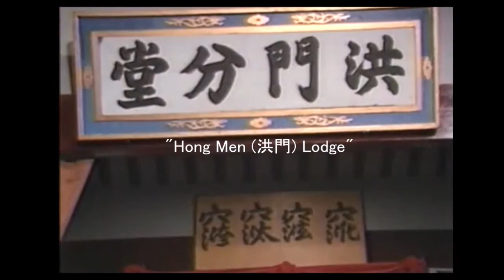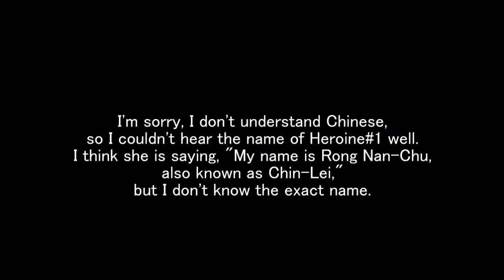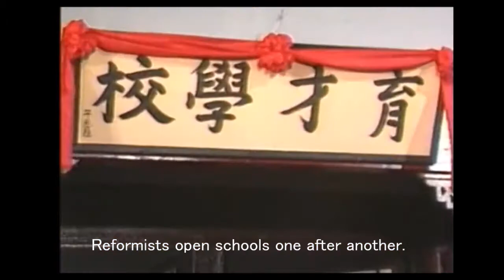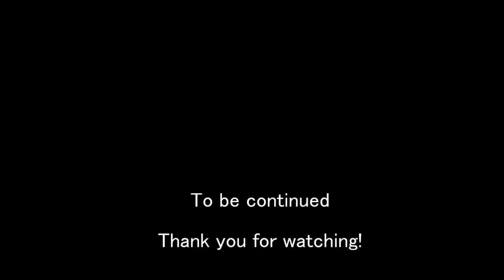Wei Pai 19_X2 (fixed)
Wei Pai Filmography Part19_X2 (fixed)
***The content has been updated because there was a mistake in the video.***

Title: 亂世出英雄
Director: 李釗
Production: 名威影業有限公司 My Way Film Co. Ltd.
Language: Mandarin
Running time: 1h44
Original work: TV series "亂世英雄 (EN: Heroes Of The Last Dynasty)" (1989)
No. of episodes: 12
Owned by:銀鳳影業 Silver Bird Films Ltd.

Cast (probably/ no evidence for most things):
楊家樂? (uc) as 盧秀振 Lu Xiu-Chen; "Hong Men" brother, Revolutionary (Hero#1)
雪梨 Xue Li as Chin-Lei?: Rong Lu's daughter (Heroine#1)
韋白 Wei Pai (uc) as 譚嗣同 Tan Si-Tong*; Main person of 戊戌六君子 (Hero#2?)
陳觀泰 Chen Kuan-Tai as 栄禄 Rong Lu*; Close adviser of Empress Dowager Cixi, Heroine#1's father (Villain#1)
孫建 Sun Chien (uc) as 袁世凱 Yuan Shi-Kai*; Close adviser of Empress Dowager Cixi  (Villain#2)
恬妞 Tien Niu as 慈禧太后(老仏爺) Empress Dowager Cixi*
??? (uc) as 賽金花 Sai Chin-Hua* (Heroine#2) Rong Lu's concubine (fiction)
江龍? (uc) as 陸文龍 Lu Wen-Long; Swordsman
韓義生 (uc) as 洪門分堂大哥, Kan?; "Hong Men" Lodge's leader
??? (uc) as 光緒帝 The Guangxu Emperor*; The eleventh Emperor of the Qing dynasty
??? (uc) as 梁啓超 Liang Qi-Chao*; Journalist
??? (uc) as 王五(大刀王五) Wang Wu (Wang Zhengyi/Dadao Wang Wu)*; Swordsman, Tan Si-Tong's friend
*: Historical figure
uc: uncredited in the film

Terms:
戊戌六君子: "The six gentlemen of Wuxu" were a group of six Chinese intellectuals whom the Empress Dowager Cixi had arrested and executed for their attempts to implement the Hundred Days' Reform. The most vocal and prominent member in the group of six was Tan Si-Tong.
洪門: "Hong Men" is nowadays known as "Chinese Freemasons". Republican-era scholars generally thought that the Tiandihui was founded by Ming loyalists in the early Qing dynasty to resist the Manchu invasion of China.
The film also features Masonic rituals and secret handshake to identify members. (The gesture itself seems to be fiction.)

Reference: Wikipedia (CN, EN)
Search words in Wiki:
- Six gentlemen of the Hundred Days' Reform
- Hundred Days' Reform
- Empress Dowager Cixi
- Guangxu Emperor
- Tiandihui

韋白, SPOILER_ALERT, 劇透警告, Wei Pai, 亂世英雄, 亂世出英雄, 名威, 電影, 銀鳳